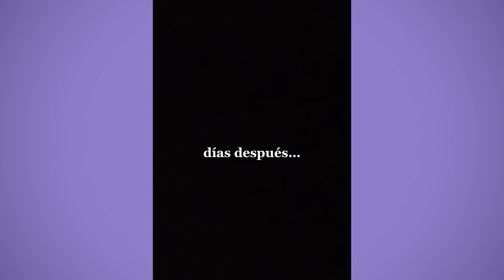LOS MEJORES TIKTOK DE FABRU BLACUTT 2022 | REIRAS😂| #19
Disfruta el nuevo VIDEO LOS MEJORES TIKTOK DE FABRU BLACUTT 2022 | REIRAS 😂|#19